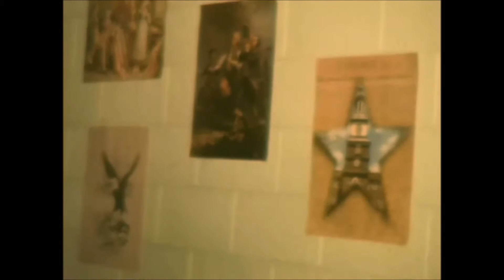Hagerman, NM 1976 Jr/Sr Banquet & Prom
1976 Hagerman, NM High School Jr/Sr Banquet and Prom, and then a little of the Baccalaureate (afterwards - I'm guessing).  This was digitized from 8mm film.